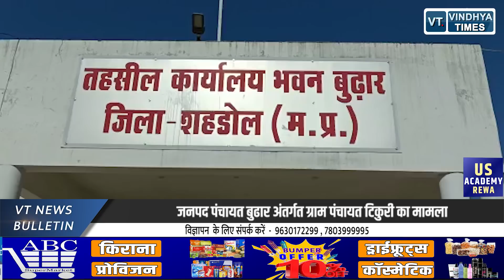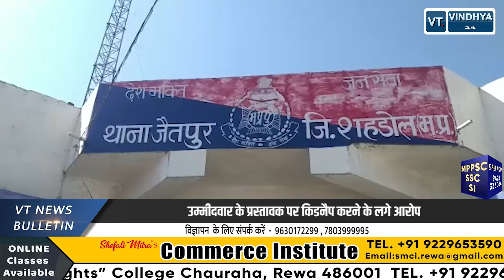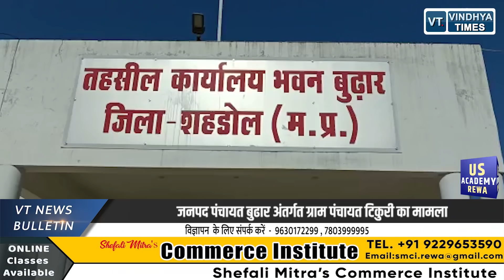06 Evening news bulletin || Rewa || 23-12-2021